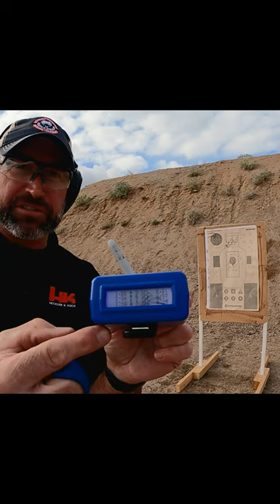Sneak Peek: Scott Jedlinski's Black Belt Standards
Products we use and companies we recommend:

Patriot Mobile is America’s only Christian Conservative wireless provider. They offer broad, nationwide coverage; in fact, they use the same towers as the major carriers. Patriot Mobile has plans to fit any budget, AND their 100% US-based customer support team provides exceptional customer support. More importantly, Patriot Mobile shares your values and supports organizations fighting for religious freedom, your Constitutional rights, the Sanctity of Life, and our Veteran and First Responder heroes.

Patriot Mobile FREE activation with the offer code: Defenders.

Defenders USA Trauma Kit, specifically designed by Adam Winch, founder of Defenders USA